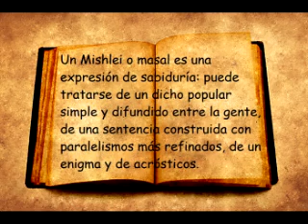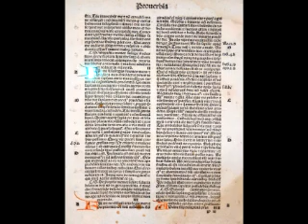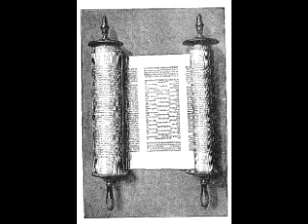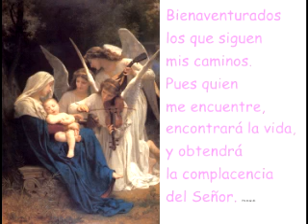Los Proverbios y la Virgen Maria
Proverbios del hebreo Mishlei es un libro del Antiguo Testamento y del Tanaj hebreo, que se clasifica entre los Libros Sapienciales del cristianismo. Un Mishlei o masal es una expresión de sabiduría: puede tratarse de un dicho popular simple y difundido entre la gente, de una sentencia construida con paralelismos más refinados, de un enigma y de acrósticos.
Está compuesto de máximas o sentencias, de inspiración religiosa y moral, fundadas en observaciones comunes. Los Proverbios se atribuyen tradicionalmente al rey Salomón.
La Septuaginta la denomina en griego paro-imíai y la Vulgata usa proverbia ambos son términos que restringen el sentido original de la palabra hebrea de refrán o máxima. No pretende hacer del hombre un filósofo, sino que intenta guiarlo en las opciones concretas de la vida.
En los proverbios encontramos prefiguraciones del Nuevo testamento o profecías como esta:
«Yahveh me creó, primicia de su camino, antes que sus obras más antiguas.
Desde la eternidad fui fundada, desde el principio, antes que la tierra.
Cuando no existían los abismos fui engendrada, cuando no había fuentes cargadas de agua.
Antes que los montes fuesen asentados, antes que las colinas, fui engendrada.
mis delicias están con los hijos de los hombres.» Proverbios 8, 22-31 Una clara alusión a María, trono de Sabiduría, y al anuncio que hace Dios a los ángeles de una criatura perfecta a la cual tendrán que servir. Y de allí parte la división del Soberbio, No serviré.
Bienaventurados los que siguen mis caminos. Pues quien me encuentre, encontrará la vida, y obtendrá la complacencia del Señor. Pro 8:32,35
Se levantan sus hijos y la llaman bienaventurada; Y su marido también la alaba: 31:29
Muchas mujeres hicieron el bien; Mas tú sobrepasas a todas. Proverbios 31:28-29.
Yo amo a los que me aman. Pro 8:17
“No teme su familia el frío de la nieve, porque todos en casa tienen vestidos dobles”. El del hijo y el de la madre Pro 31:21
Engañosa es la gracia, y vana la hermosura; La mujer que teme a Dios, ésa será alabada. Proverbios 31:30